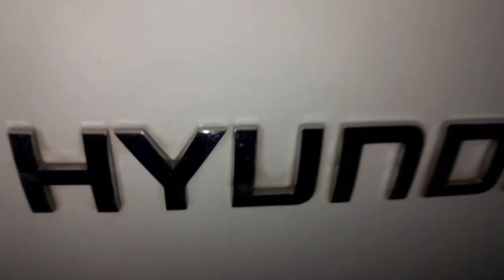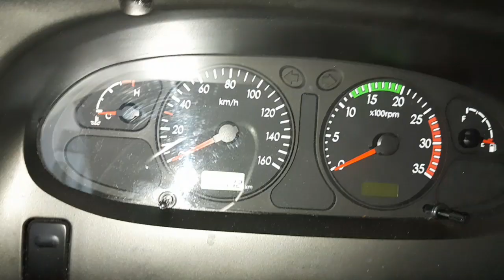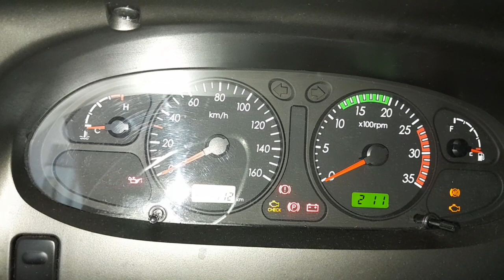HYUNDAI FREEZER VAN TRUCK/ CHANGE OIL